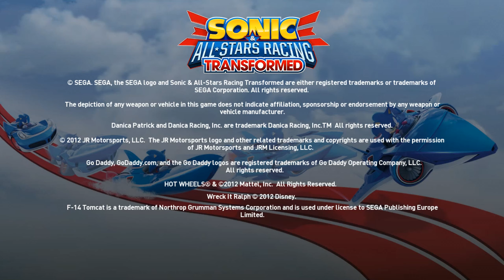Sonic & All-Stars Racing Transformed - Intro + Gameplay com Shadow [PC]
- Placa de Vídeo: GT 710 2GB (DDR3) (Low Profile)
- Memória: 4GB RAM (DDR4)
- Processador: Intel Pentium G4400 Skylake (Dual Core) 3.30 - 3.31 GHz
- Placa Mãe: ASUS H110M-D
- Controle: Xbox 360
- Teclado: Fortrek-G [Spider 2 Edition]
- Mouse Fortrek-G [Spider 2 Edition]